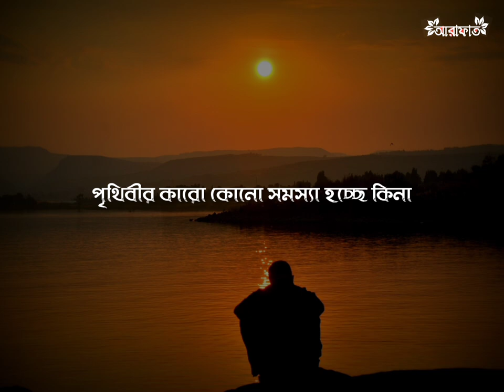আল্লাহ আমাদের কি জন্য দুনিয়াতে পাঠিয়েছেন ⁉️আবু_ত্বহা_মুহাম্মদ_আদনান